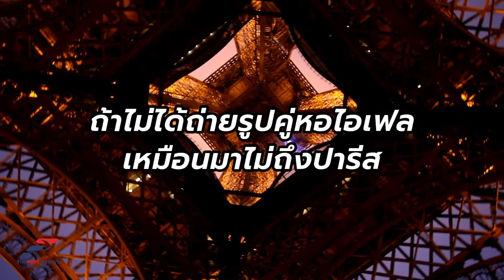คิดถึงฉันไหม? ไอเฟล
รู้มั้ยว่าหอไอเฟลที่ปารีสสามารถดูได้ทั้งกลางวันและกลางคืน
ตอนกลางคืนนั้นจะมีการเปิดไฟหรือที่เรียกว่า The Eiffel tower light show
ซึ่งการแสดงนี้จะเริ่มตั้งแต่ช่วงเวลาพระอาทิตย์ตก ไปจนถึงเวลาตี 1 ของทุกคืน
แต่ถ้าเป็นในช่วงหน้าร้อนที่พระอาทิตย์ตกช้า ไฟบนหอไอเฟลจะเริ่มเปิดตั้งแต่เวลาสามทุ่ม จนถึง ตี2
TheFirstUltimate เที่ยวสุดโลก